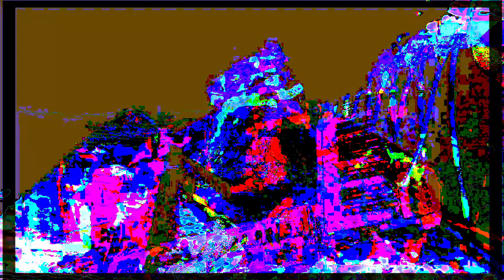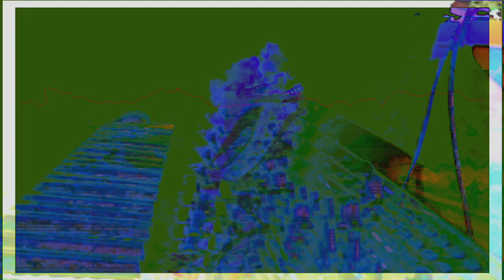The 15:31 minute long videos getting made and uploaded. *Photosensitivity Warning*